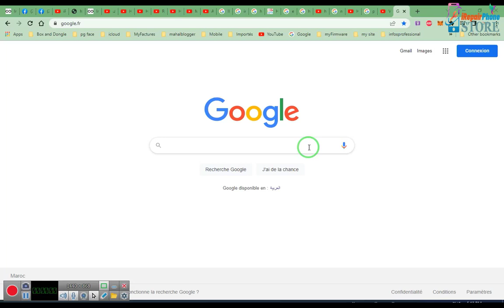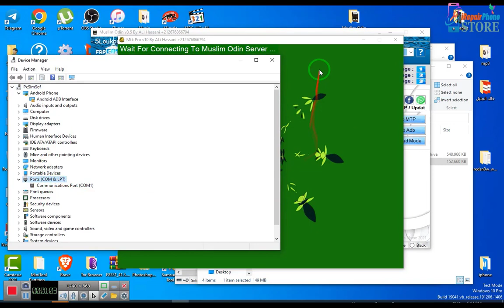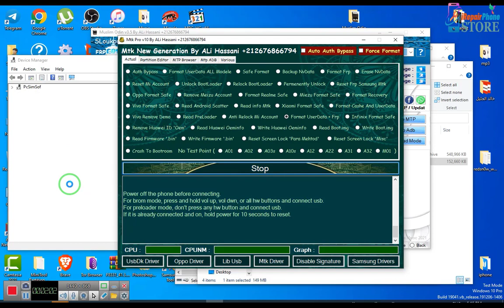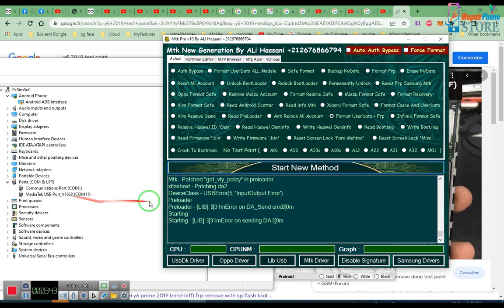Huawei Y6 Prime 2019 MRD LX1F Frp Lock Remove one Click BY Muslim Odin